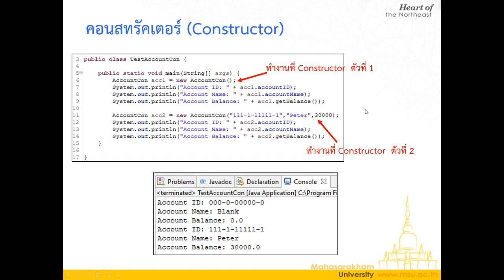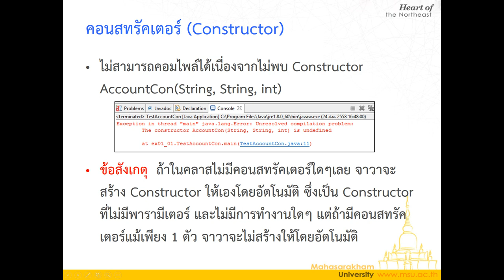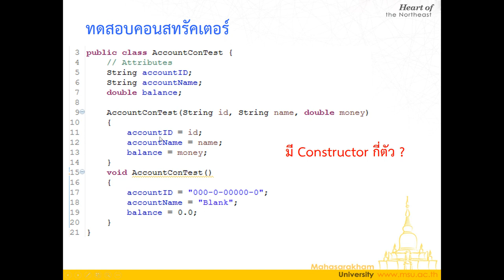Lecture 1 OOP Abstraction - 14 ข้อผิดพลาดในการใช้ Constructor